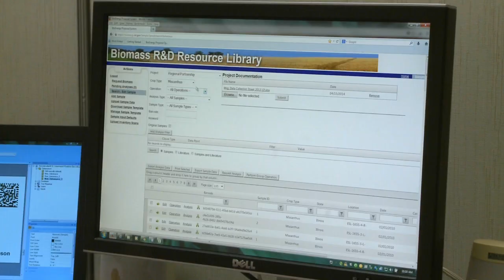Bioenergy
Scientists and engineers at Idaho National Laboratory are working with partners throughout the bioenergy industry in preprocessing and characterization to ensure optimum feedstock quality. This elite team understands that addressing feedstock variability is a critical component in the biofuel production process.